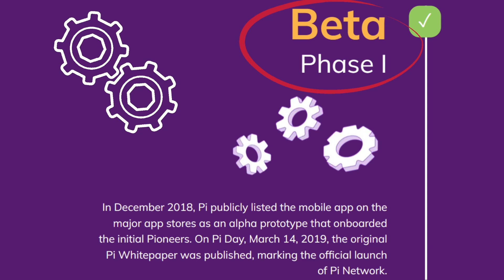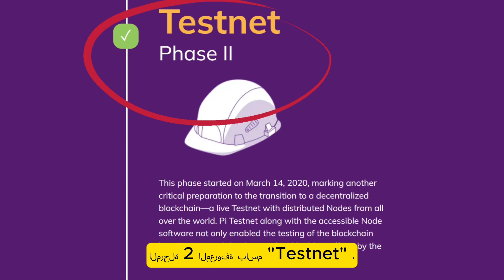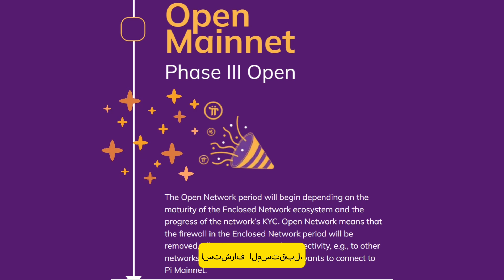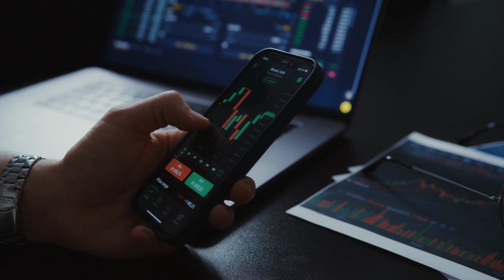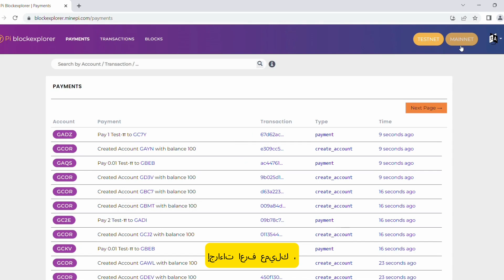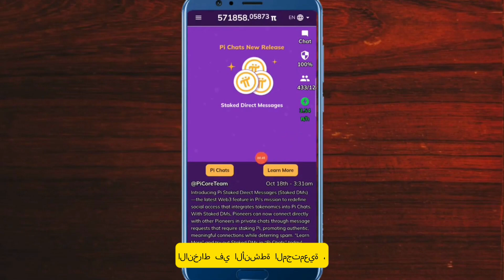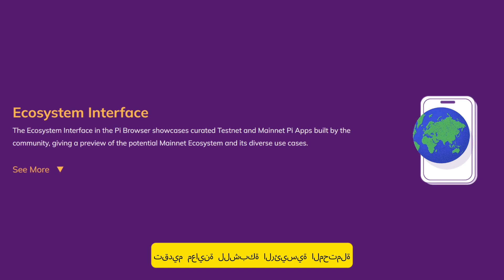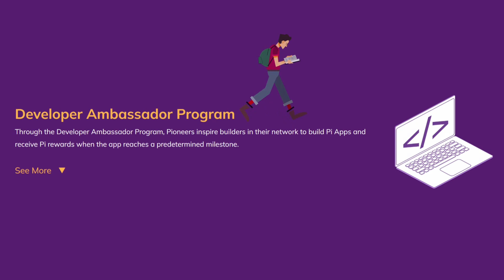خارطة طريق شبكة PI الإصدار 1 (V1): شرح متعمق من Testnet إلى Open Mainnet!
مرحبا بك في قناة PiWhales على YouTube ، حيث نأخذك في رحلة عبر عالم شبكة Pi الآسرة. في هذا الفيديو ، نستكشف خارطة طريق شبكة Pi ، الإصدار 1 (V1) ، وهو مخطط لمستقبل مشروع العملة المشفرة المبتكر هذا. نتعمق في المراحل الرئيسية الثلاث لشبكة Pi ، من المرحلة التجريبية إلى مرحلة Open Mainnet القادمة ، مما يوفر فهما شاملا لتطور المشروع!

بالإضافة إلى ذلك ، نقوم بتشريح تقدم خارطة طريق منتج Pi Network ، والذي يتضمن مجموعة واسعة من التطبيقات ، ومنصة قوية ، ومكونات blockchain الأساسية ، ومجتمع نابض بالحياة. تعرف على كيفية تضافر هذه العناصر معا لتشكيل رؤية Pi Network لإنشاء النظام البيئي الأكثر شمولا من نظير إلى نظير في العالم والتجربة عبر الإنترنت ، وكلها مدعومة من Pi ، العملة المشفرة الأكثر استخداما في العالم!

هذا الفيديو هو مفتاحك لفهم ماضي وحاضر ومستقبل شبكة Pi. إذا كنت مهتما بالمشهد المتطور للعملة الرقمية وإمكانية وجود نظام بيئي رقمي شامل ، فلن ترغب في تفويت هذا الاستكشاف المتعمق. انضم إلينا بينما نكتشف أسرار وإمكانات شبكة Pi!

🎯 أيها الرواد ، انضم إلى مجتمع PiWhales واحصل على إمكانية الوصول إلى المحتوى الحصري والأخبار والتحديثات على شبكة Pi! 🪙🚀📈

🔆 تابعنا على جميع حساباتنا على وسائل التواصل الاجتماعي! 🙋❤️🙋‍♀️